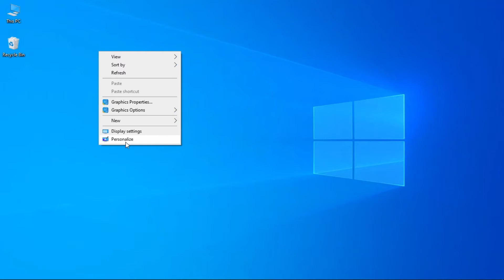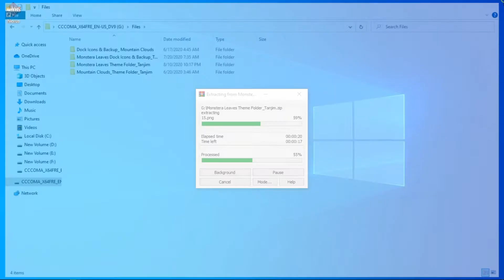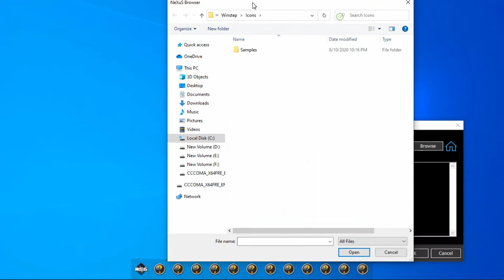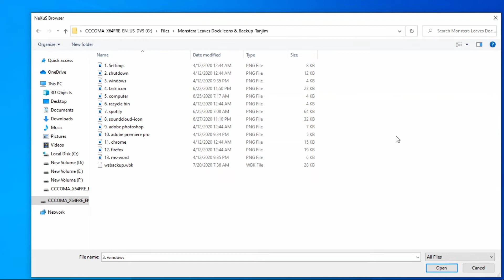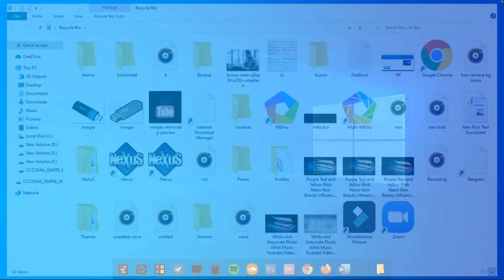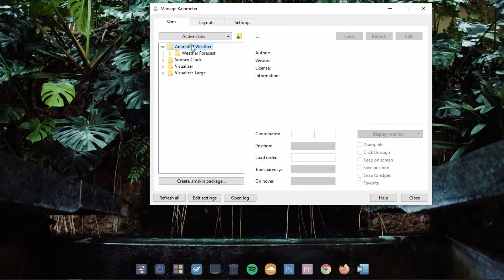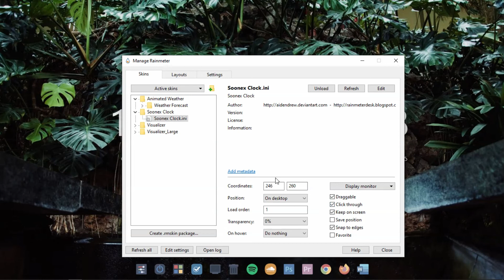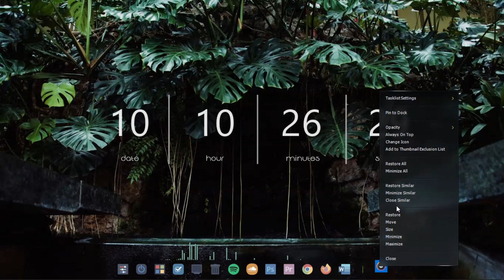Give Your Desktop a New And Cool Look in 2020 || Give a Better Look To Your Desktop || UBT Services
Friends aj ki is video ma ma ap ko sikhao ga k kis tarha say aap apnay desktop ko new look day saktay hai.
is k liay ap ko 4 things ko download krna ha ma sab ka link description ma da du ga.
Give Your Desktop a New Look Today.